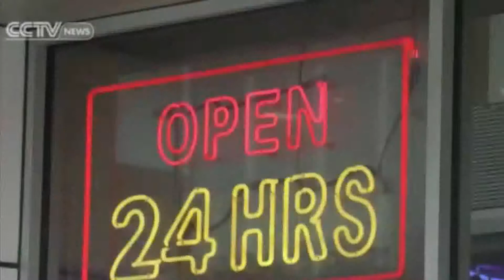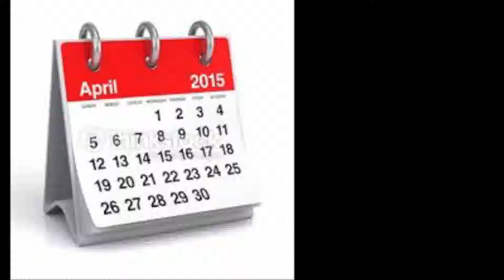April 22, 2015